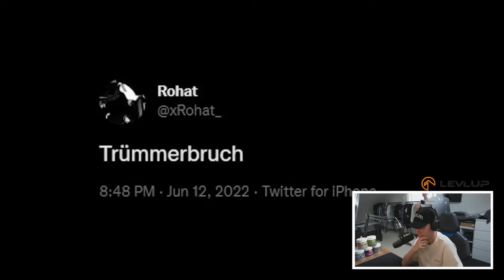Was ging denn auf Malle ab, Trymacs? 😂 | Rohat Vlog Reaktion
Danke an RhinoShield für die Zusammenarbeit!